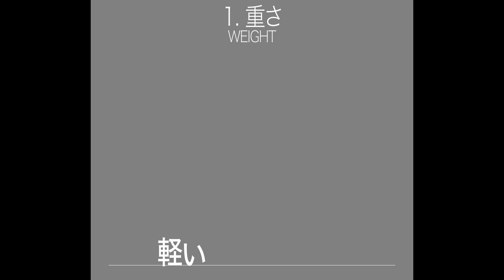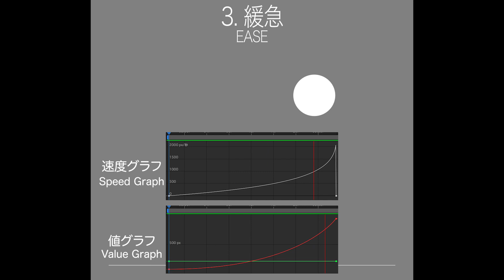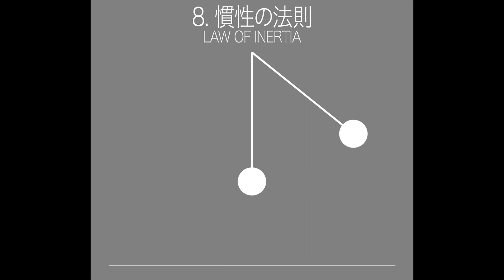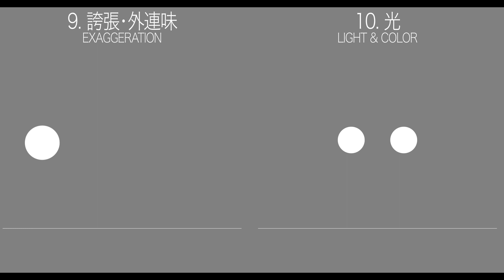モーションを作る10の考え / After Effects 使い方講座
📕参考書籍

📘【チャプター】
0:00 内容紹介
0:20 1.重さ
0:40 2.リズム
0:55 3.緩急
1:15 4.弾力と変形
1:35 5.動線
1:58 6.予備動作
2:19 7.表示/非表示
2:43 8.慣性(の法則)
3:06 9.誇張・外連味
3:30 10.光・色表現
3:52 まとめ